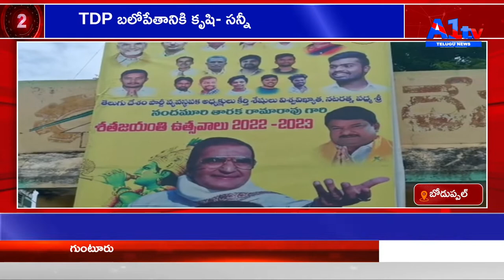TDP బలోపేతానికి కృషి- సన్నీ BODU UPPAL.